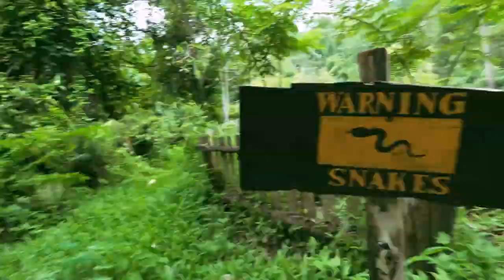Chiang Mai: Elephant Sanctuary and Sticky Waterfalls private tour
I did visit an Elephant sanctuary a few kilometers outside of Chiang to experience the friendly giants for the first time without any barriers. After that my guides took me to the sticky waterfalls.